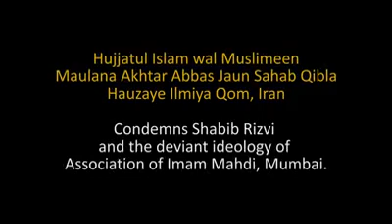Condemning Shabib Rizvi and the deviant ideology of Association of Imam Mahdi, Mumbai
Speaker: Hujjatul Islam wal Muslimeen Maulana Akhtar Abbas Jaun Sahab Qibla, Hauzaye Ilmiya Qom, Iran